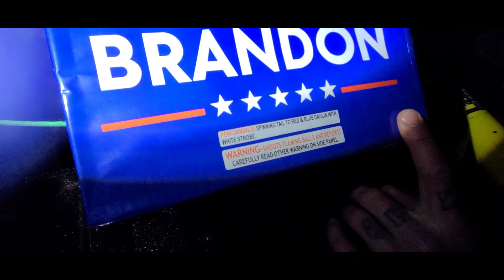Lets Go Brandon!! 30 shots!! 500 gram! Special thanks to Iowa Fireworks Farm for the hookup!!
Support us directly in anything we do for the channel such as demos, trips to stores all over the US, and of course more giveaways! Any dollar donated to the channel goes back into what we do here and that is what it should always be about. The pyro family of Blackhawk Pyrotechnics!